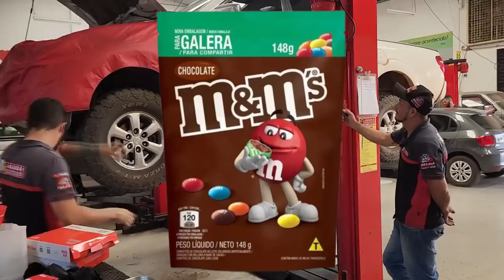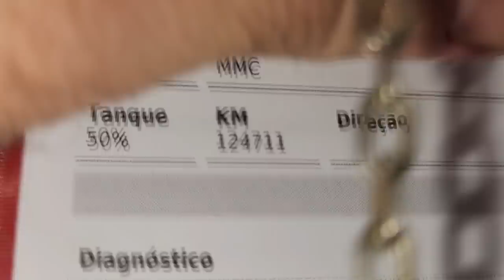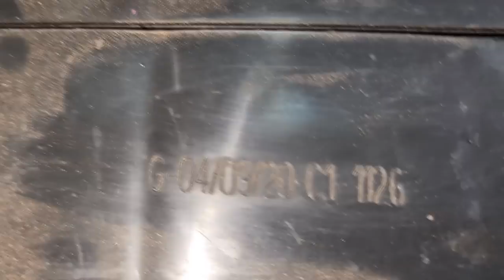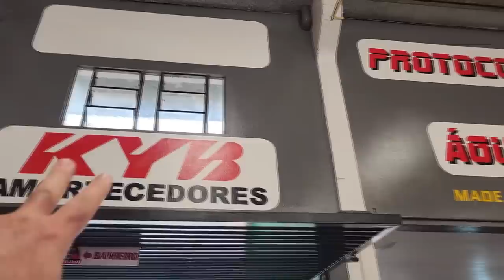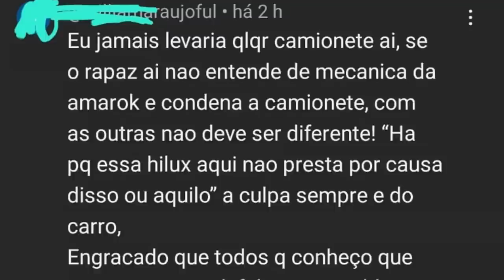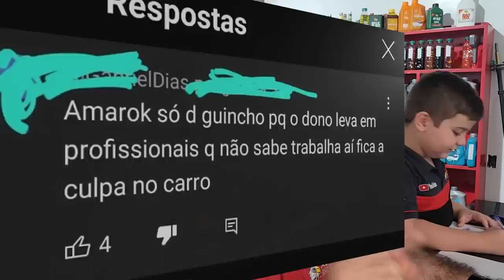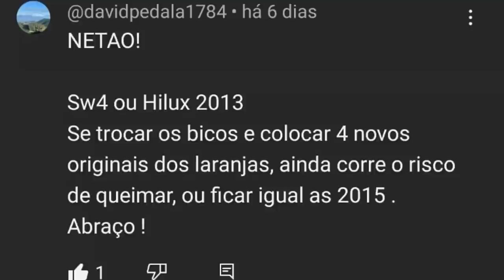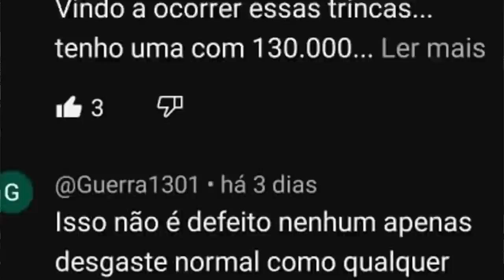EP. 1089 // Pajero DAKAR Revisão Pós Compra: REGULAGEM VÁLVULAS e TROCA TENSOR CORRENTE! RESPOSTAS1